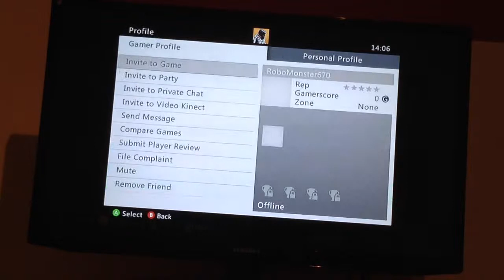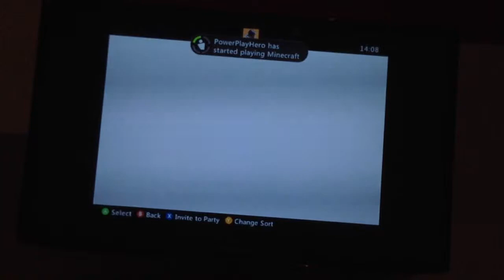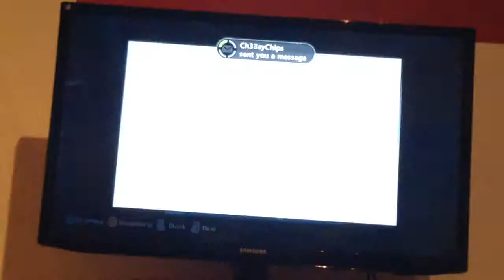Minecraft server lets play part 5